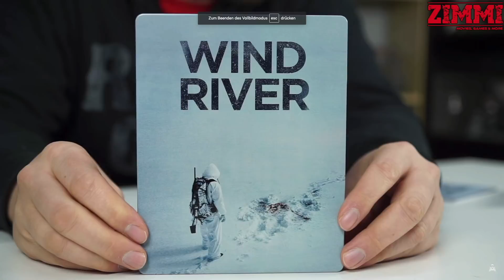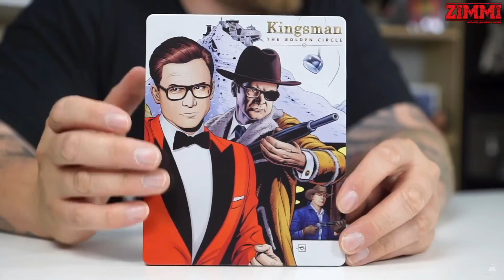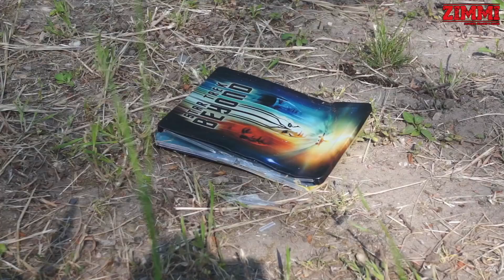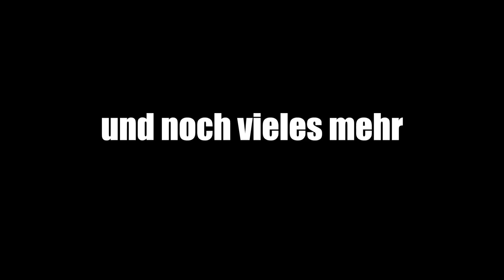Das war 2018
▬ Interessante Links ▬▬▬▬▬▬▬▬▬▬▬

▬ Social Media ▬▬▬▬▬▬▬▬▬▬▬▬▬▬

PSN-ID: AshTgmd

▬ Partner ▬▬▬▬▬▬▬▬▬▬▬▬▬▬▬▬

▬ Mein Equipment ▬▬▬▬▬▬▬▬▬▬▬▬▬